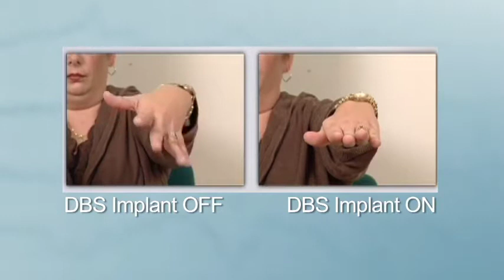Professor Richard Bittar Talking about Deep Brain Stimulation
PROCEDURES & SURGERY
At Precision Brain, Spine and Pain Centre, Precision Neurosurgery offers a team of expert neurosurgeons and spinal surgeons who, together with our pain specialists, perform a range of highly specialised surgical, diagnostic, and non-surgical procedures, including:

BRAIN SURGERY

Deep Brain Stimulation for Parkinson’s, Tremor and Tourette’s
Craniotomy and Excision of Tumour
Craniotomy for Meningioma and Acoustic Neuroma
Stereotactic Biopsy
Clipping of Cerebral Aneurysm
Excision of Cavernous Hemangioma (cavernoma)
Excision of Cerebral Arteriovenous Malformation (AVM)
Arachnoid Cyst Fenestration or Diversion
Chiari Malformation Decompression
Colloid Cyst Excision
Epilepsy Surgery
SPINAL SURGERY

Anterior Cervical Corpectomy
Anterior Cervical Discectomy and Fusion
Anterior Lumbar Interbody Fusion (ALIF)
Artificial Disc Replacement (disc arthroplasty)
Cervical Foraminotomy
Cervical Laminectomy
Cervical Laminectomy and Fusion
Lumbar Laminectomy
Lumbar Microdiscectomy
Posterior Interbody Lumbar Fusion (PLIF)
Syrinx Decompression
Transforaminal Lumbar Interbody Fusion (TLIF)
Tumour Excision

PAIN SURGERY

Intrathecal Morphine Pump
Microvascular decompression for Trigeminal Neuralgia
Motor Cortex Stimulation for Pain
Occipital Nerve Stimulation for Headaches
Peripheral Nerve Stimulation
Radiofrequency Rhizolysis
Spinal Cord Stimulation
PERIPHERAL NERVE SURGERY

Carpal Tunnel Decompression
Meralgia Paraesthetica Decompression
Ulnar Nerve Decompression
DIAGNOSTIC PROCEDURES

Facet Joint and Sacroiliac Joint Injections
Provocative Discography
Transforaminal Nerve Sheath Steroid Injections
NON-SURGICAL PROCEDURES

Cervical Facet Radiofrequency Neurotomy
Cervical Transforaminal Nerve Sheath Steroid Injections
Costovertebral Block
Epidural for Cancer
Lumbar Epidural Steroid Injection
Lumbar Radiofrequency Neurotomy
Lumbar Transforaminal Nerve Sheath Steroid Injections